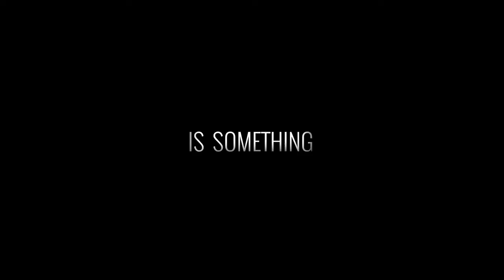The Constitution - Trailer with English Subtitles - Film by Rajko Grlić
June 7th, 2017 – 7pm – @Fox Theater (Located at 2236 Queen St. E)
OFFICIAL FESTIVAL OPENING GALA

Release Year: 2016
Runtime: 93 minutes
Directed by: Rajko Grlić
Country/Language: Croatia/Croatian

Four very different people live in the same building but avoid each other because of their different lives, what they believe in, and where they come from. They would probably never exchange a word, but misfortune pushes them towards each other. Slowly, and even painfully, they begin to open up to each other and recognize the essential humanity they have.